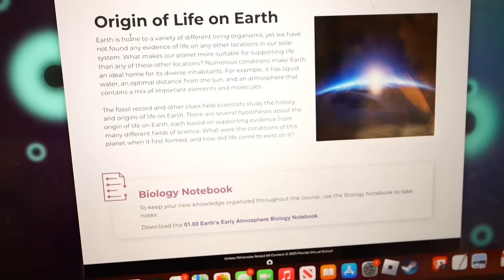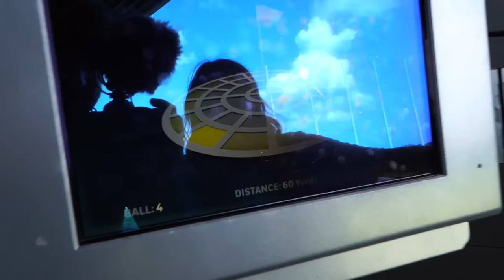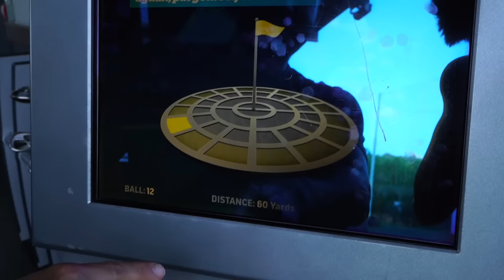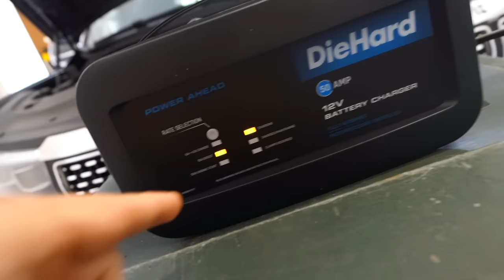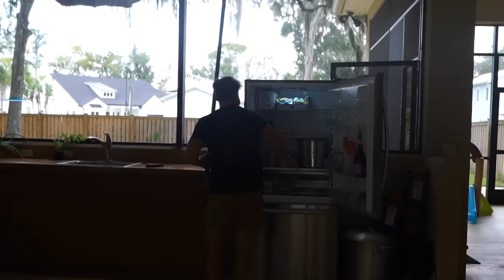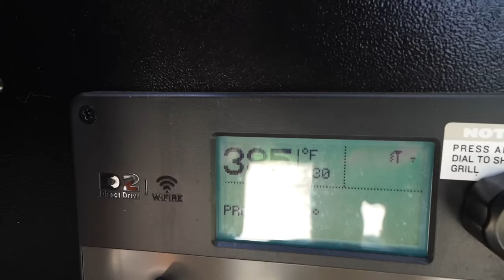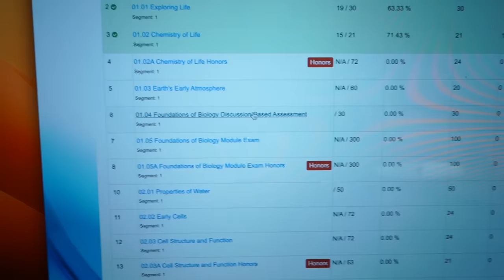We let our TEENAGER drop out of HIGH SCHOOL!!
Get ready for a super long vlog!! We have lots of things to update everyone on and so many things are going wrong!! Aydah is no longer going to brick and mortar high school!! She is in 10th grade and decided to drop out, well kind of. The plan is she is going to take online virtual school. Keep watching to see what else we are up to these days!

FOLLOW US
    Terra  @smellybellymom
    Jesse @smellybellydad
    Jayla  @jayjay_ofishal
    Aydah@adydah_ofishal
    Rory's @rorykate_ofishal
                   aydah_ofishal123
                   tmoney278
                    jessevee278
FUN FACTS
-Terra used to be a chef, but now uses her culinary skills to create fun cooking videos!
- Aydah is  14 years old, and is in 9th grade. She loves caring for others, and also being a goofball
- Rory is no longer the youngest! She is officially a big sister to our new family  member baby Wren!!